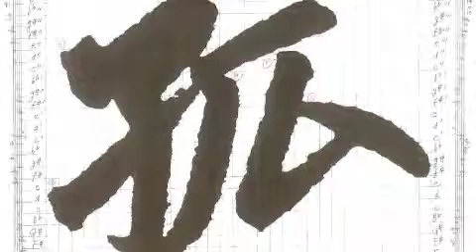Jeffrey Ching: Kunstkabinett Part I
Jeffrey Ching's Kunstkabinett (start), Modern Art Sextet, Andión Fernández (soprano).  World Premiere: Berlin, 16 September 2007